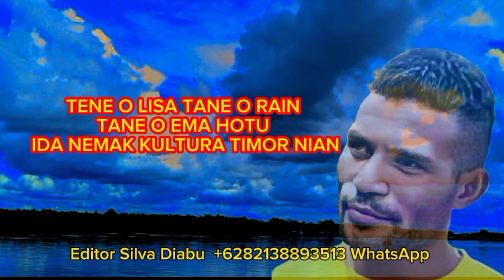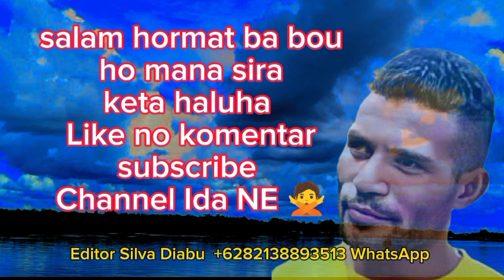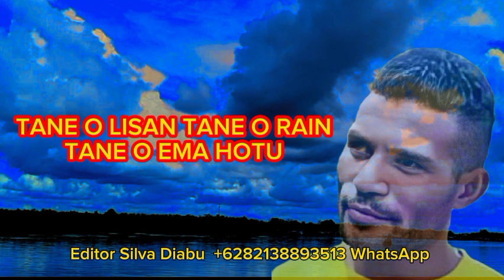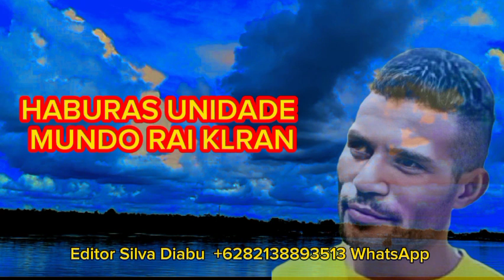MUSIK KARAOKE KORK KMANEK OAN RAI KLARAN🎤🙅